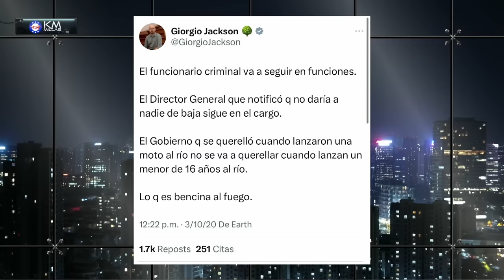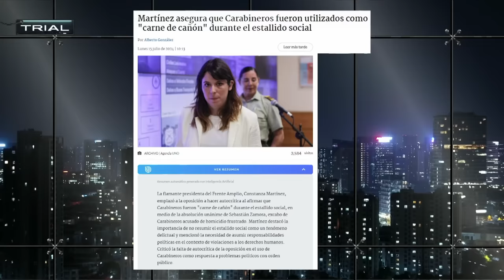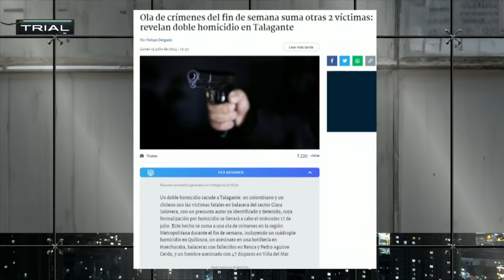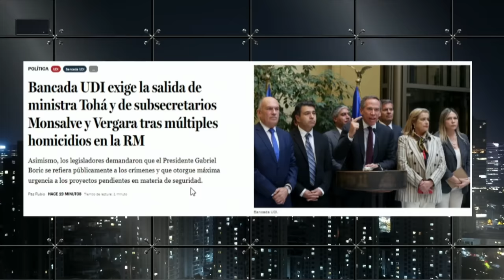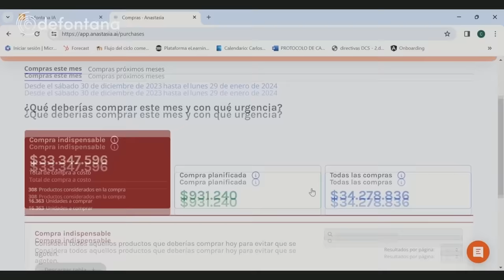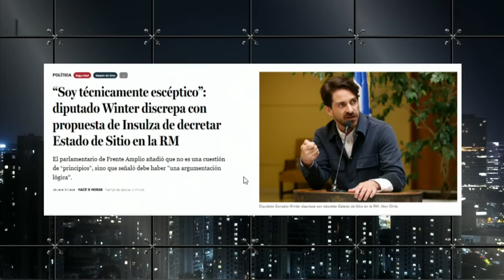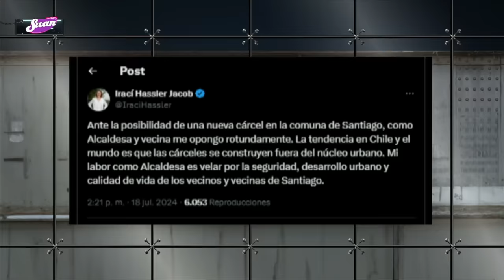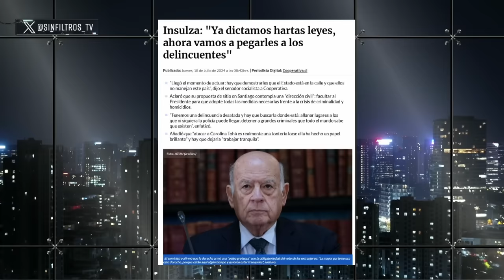Capítulo 88/ Temporada 4